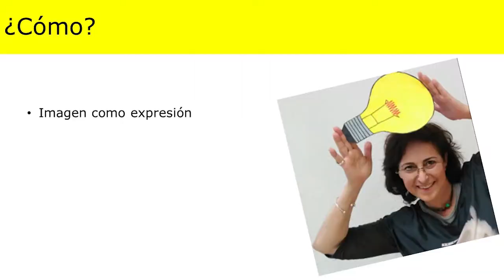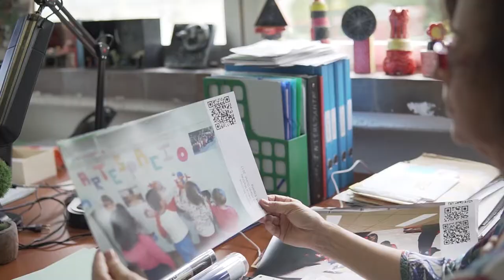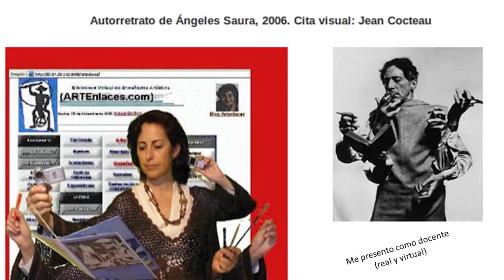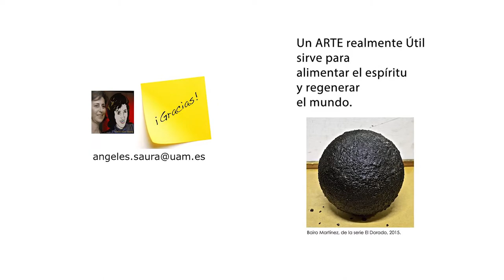Vídeorretrato Ángeles Saura 2020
La profesora Ángeles Saura presenta un autorretrato en formato de vídeo. Lo hizo durante la inauguración del I Congreso Internacional Virtual de Artes (20 de julio de 2020). Entra y sale de la Facultad de Formación del Profesorado y Educación de la Universidad Autónoma de Madrid, pasando por su despacho y el aula donde impartió clase durante los últimos 16 años, recordando las experiencias más interesantes vividas con sus estudiantes.